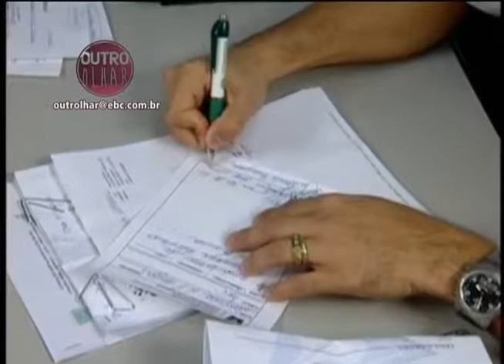OUTRO OLHAR - Doação de órgãos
Como vimos, o Brasil é o país que mais faz transplantes, mas ainda há muito a ser feito nessa área. Esse é o tema do Outro Olhar. A produção é de Aline Peixoto e Lívia Catanho.